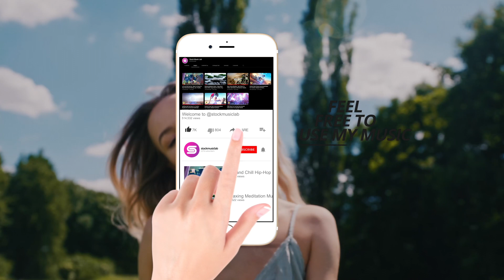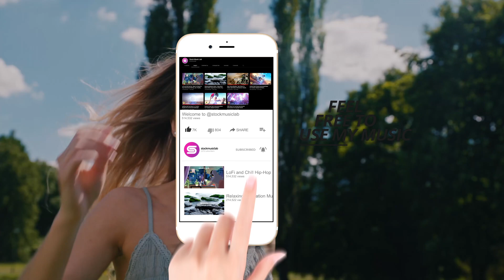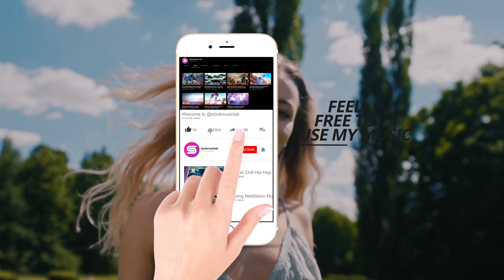Summer Highlights | Royalty Free Music | Free Music For Videos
Stock Music Lab. The best instrumental background music for your media projects. You can use my tracks in your videos for free.

If you need a license in order to use the music for a large audience, you can follow the links and purchase the music and the necessary license: